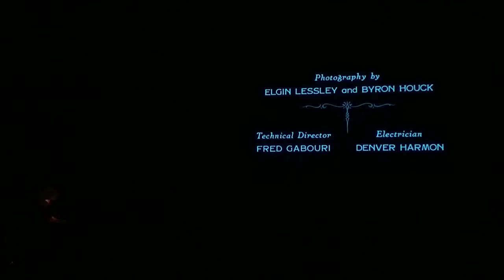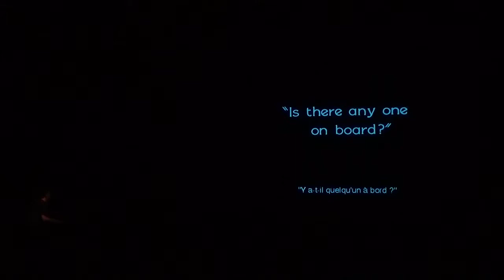Ciné Concert "La croisière du Navigator", Buster Keaton, 1924. Musique : Gabriel Núñez.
Ciné Concert au Festival Éclats, Dieulefit, septembre 2021.
"La croisière du Navigator" ('The Navigator"), Buster Keaton, 1924.
Musique entièrement composée et improvisée par Gabriel Núñez au piano.